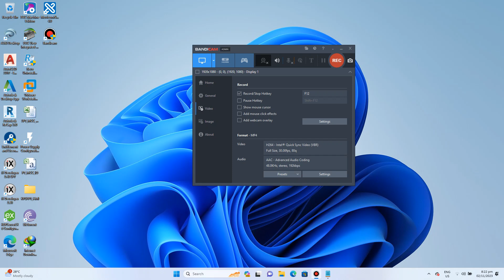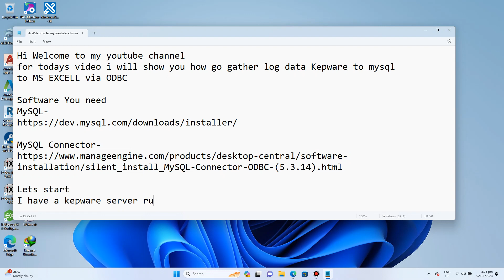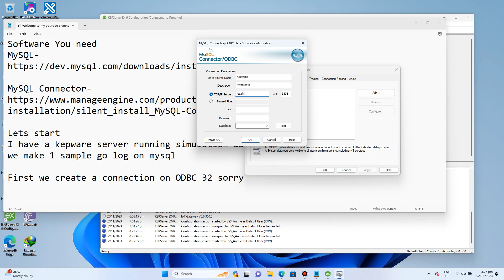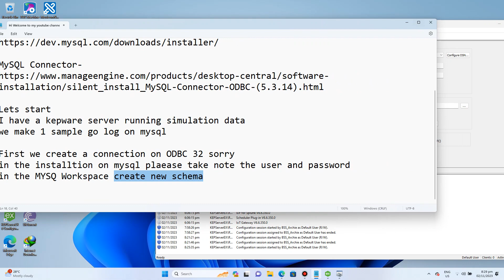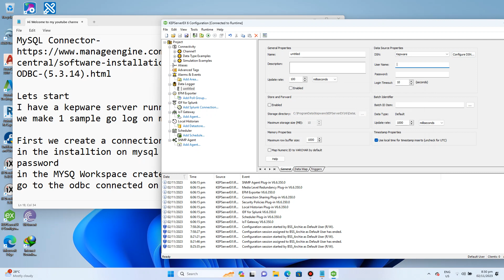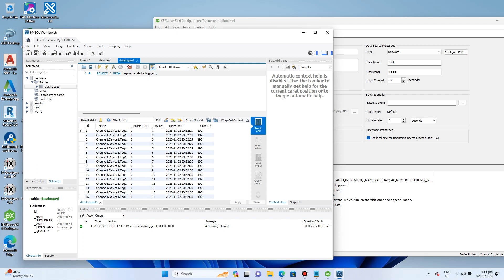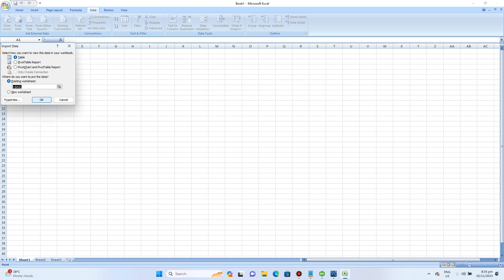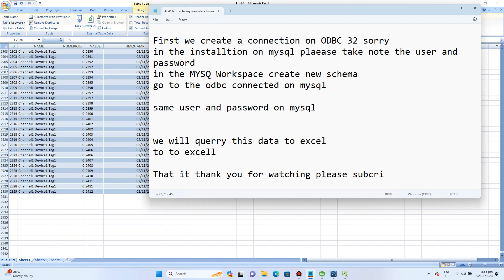Querry Data from kepware to mysql then EXCEL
Querry data logged value from kepware to mysq the EXCELL
Software You need
MySQL-